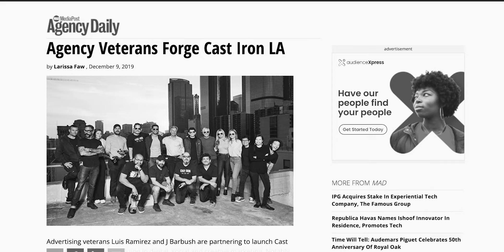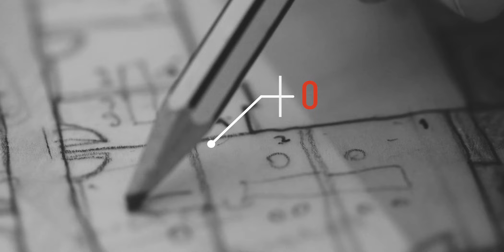Cast Iron LA Marketing Agency Brand Film - Short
Hi, we’re Cast Iron LA, an advertising agency. We use our experience to simplify the relationship between brands and agencies by offering direct collaboration between the creatives and the client. As a marketing agency, bloat is our enemy, and silos are our battles, so we are building creative teams that can create the work, manage the work and pitch it all to the client. Like the way that sounds? Then let’s start cooking.